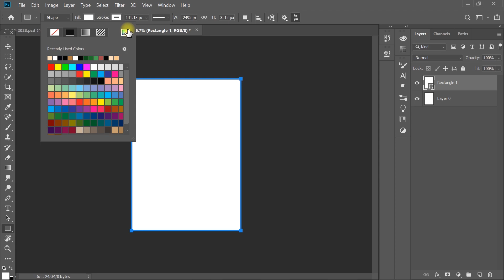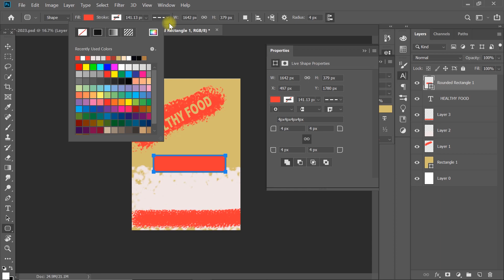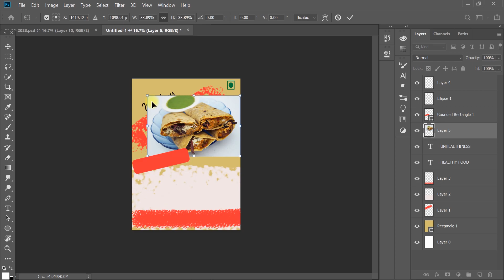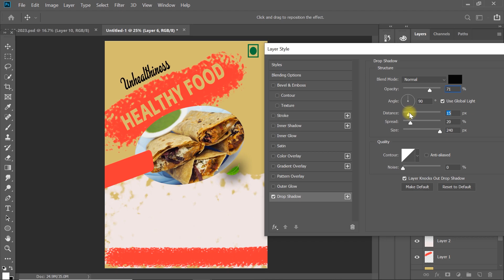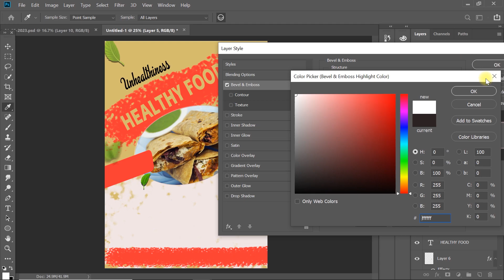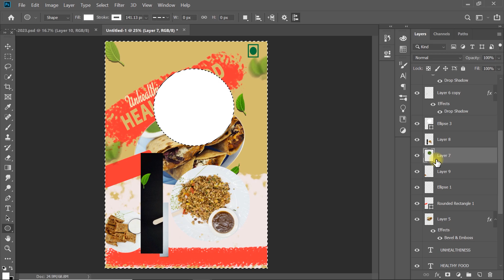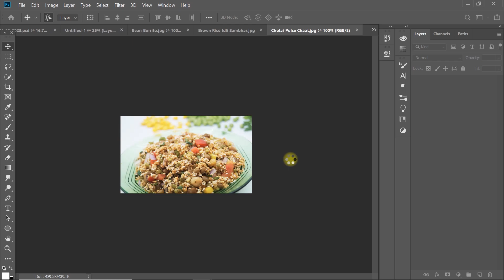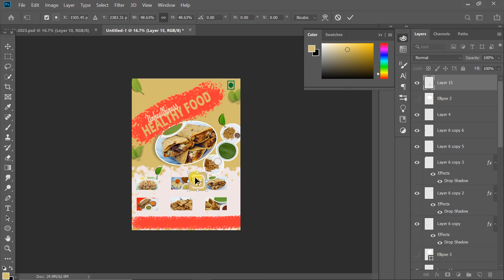Promotional food poster | photoshop poster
Guys watch carefully and understand whatever effects have been explained to you in this video.
Still you do not understand then you can ask by commenting.

You have to add psd. you can also download the file